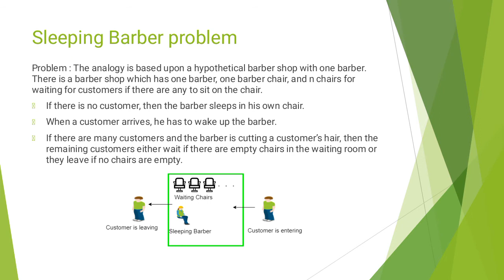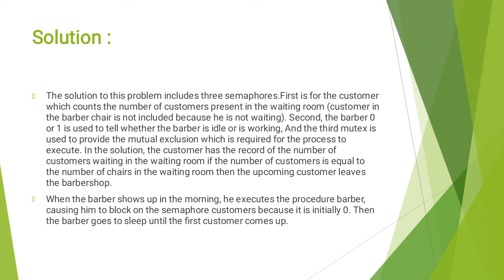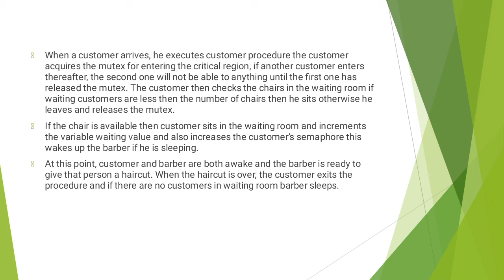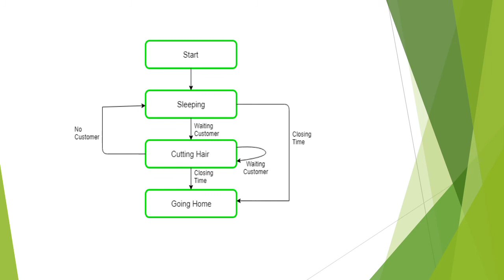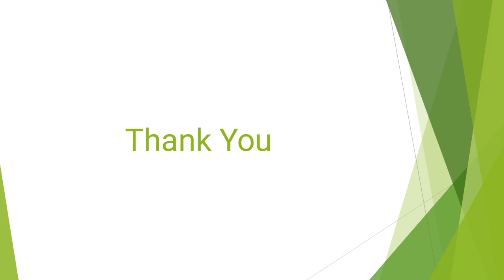Classical Synchronization Problem | Sleeping Barber Problem